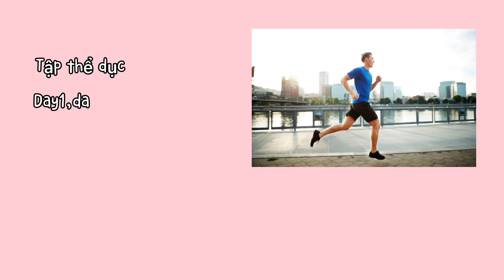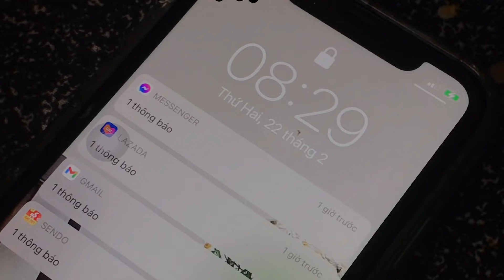Giảm cân bằng GM Diet giảm được 4-8kg ?!? ( Genereral Motor Diet )| Pumil's Diary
Hi! Chào mừng mọi người đến với Pumil's Diary. Đây như một cuốn nhật kí nho nhỏ của Pumil. Ở đây có vlog nè, beauty fashion và vài thứ linh tinh mà Pumil có thể chia sẻ với mọi người !